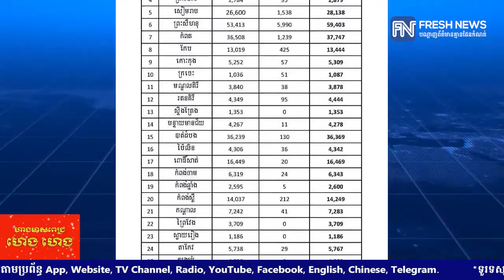រដ្ឋមន្ត្រីទេសចរណ៍៖ ចុងសប្តាហ៍ និងថ្ងៃឈប់សម្រាកបោះឆ្នោត កម្ពុជាទទួលបានភ្ញៀវទេសចរ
រដ្ឋមន្ត្រីទេសចរណ៍៖ ចុងសប្តាហ៍ និងថ្ងៃឈប់សម្រាកបោះឆ្នោត កម្ពុជាទទួលបានភ្ញៀវទេសចរផ្ទៃក្នុងជាង ២៩ម៉ឺននាក់

* រាយការណ៍ដោយ កញ្ញា សំ ស្រីនីត  និងកញ្ញា  យ៉ង់ សក្គុណា